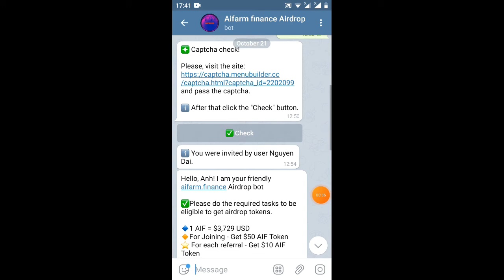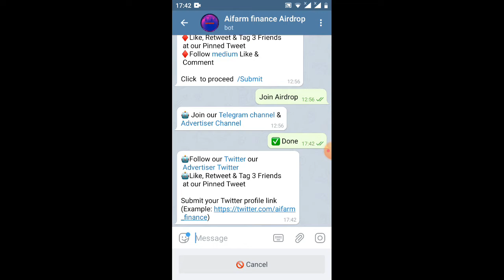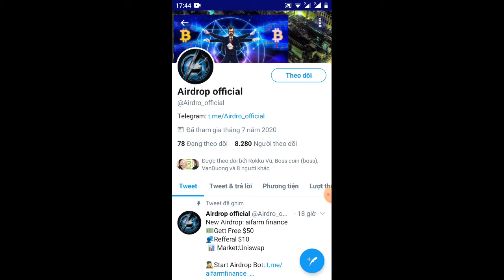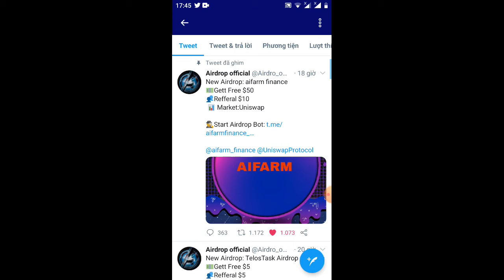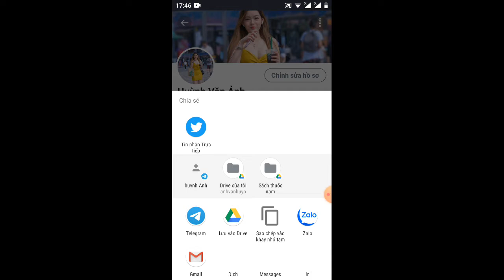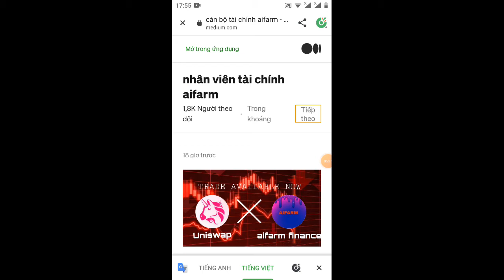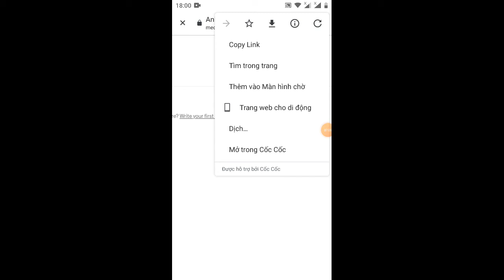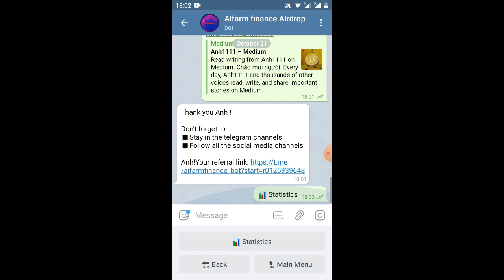HD nhận 50$ token AIF_referral - Get $10 AIF Token đã lít sàn Uniswap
Link ĐK
📊 Referral Balance: $0 USD token

còn Việt rút tiền mình sẽ cố gắng cập nhật Clip tiếp theo nhé
👬 Referrals: 0

Token info:
You can trade this token
More details here
The first 10,000 participants
Airdrop will be able to participate  complete  End Airdrop